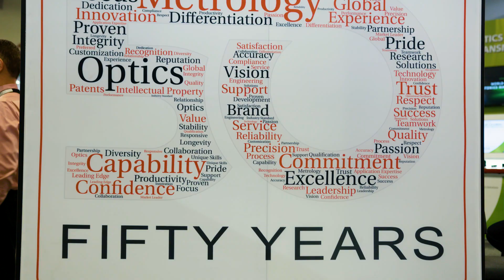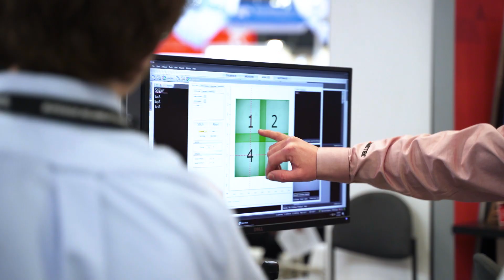Photonics West 2020: ZYGO Overview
Traditionally our largest and most important trade show of the year, Photonics West 2020 was no exception. While attendance was down a bit due to limited participation from Asia, the show still proved to be a major success for ZYGO. There was a good deal of interest in our new Verifire™ VTS workstation and Guardian industrial enclosure products (pictured above), and renewed interest in several other metrology products we were demonstrating. Our Optics team was also well represented, and enjoyed interest from potential customers for our expert design, fabrication, and assembly services, as well as high-fluence laser optics.